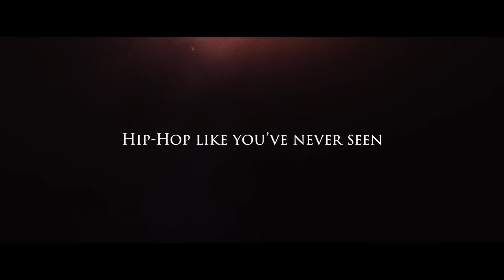Johnny P's Caddy | When Benny the Butcher let J cole in the Studio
2. Purchase anything from the merch section 👕

Check out the website below to see all the services I have to offer from custom animations to affordable promotion for up and coming content creators!